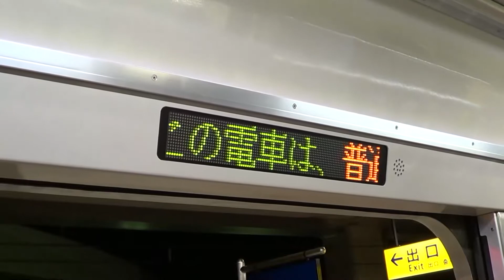[FHD前面展望]京急電鉄 普通 京急蒲田→梅屋敷 Keikyu Kamata to Umeyashiki(Local)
京急電鉄　普通 京急蒲田(始発)→梅屋敷 Keikyu Kamata to Umeyashiki(Local)
配線の関係で本線ホームを通過 Passing main plathome due to plathome rayout.